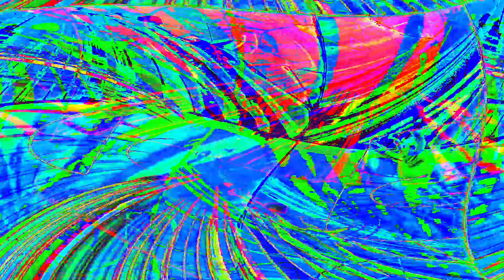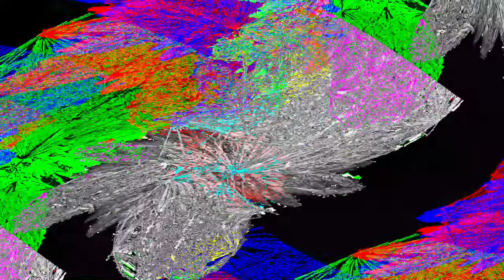Interdimensional observations of aliens at war with the distorted maps and audio sounds of the war.